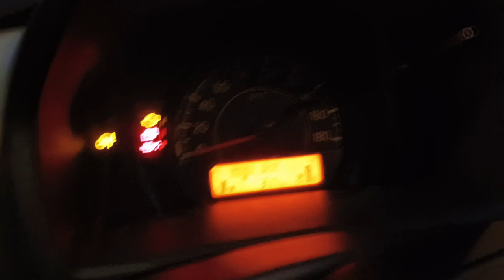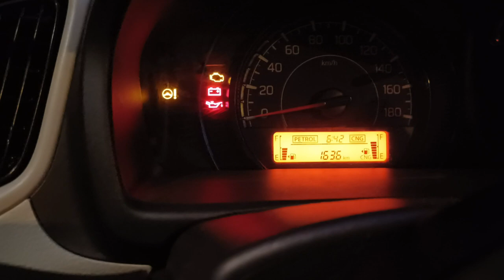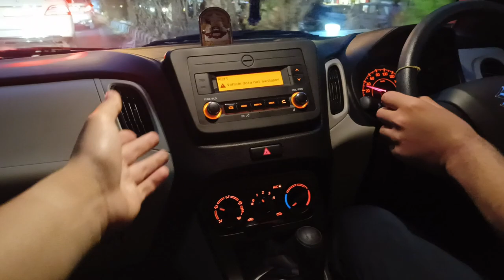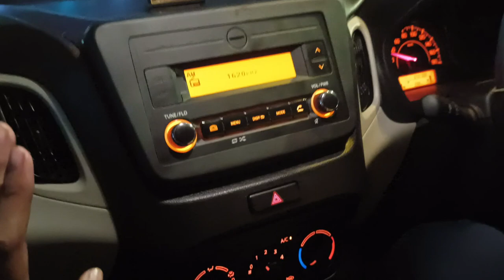INNOVA beach ka WAGON R khard li asie kya hai WAGON R mein | Ownership Review | Shubham Jain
Hello guys
In this video I am reviewing wagon r || @vanshkhuranavlogs II kitne ki li II
II innova kyu bechi or fir wagon r kyu li II KYA KHUSH HAI